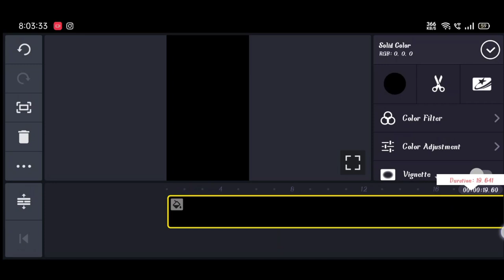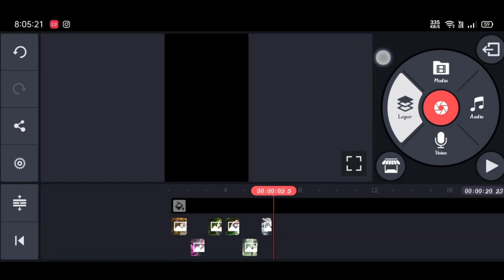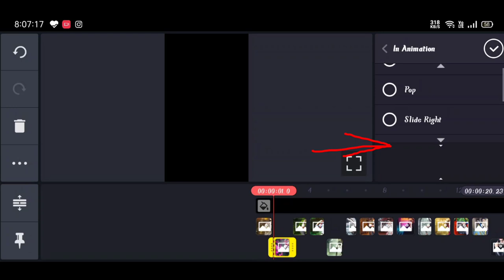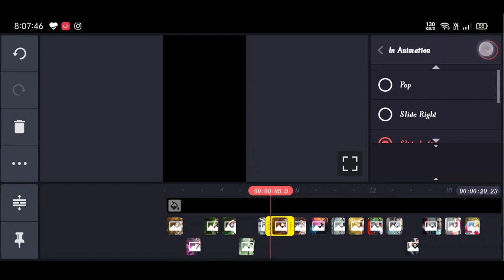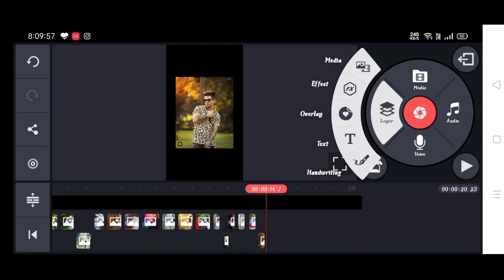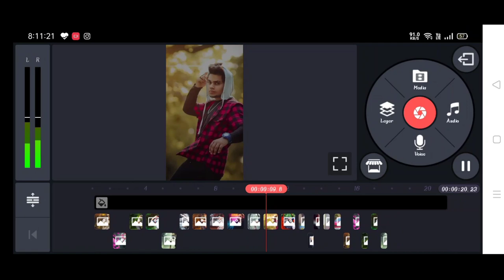Nsb pictures Instagram reels Editing in mobile | how to edit reel like nsb picture | nsb picture2021